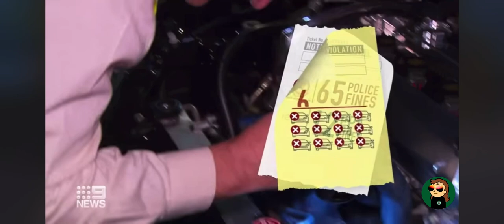Police target modified cars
Top News Story

Police defecting modified cars, all in the name of hooning